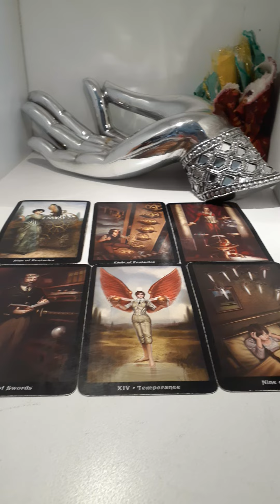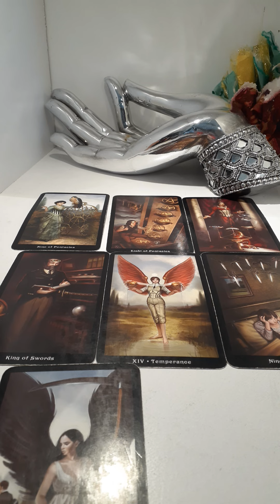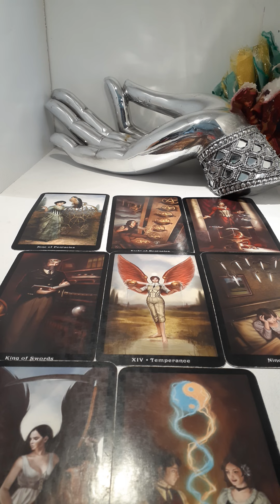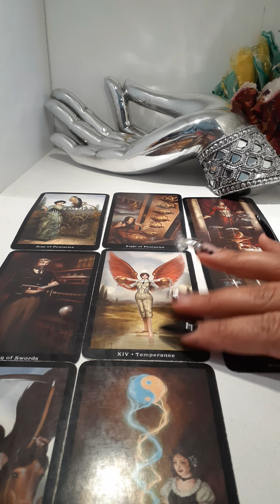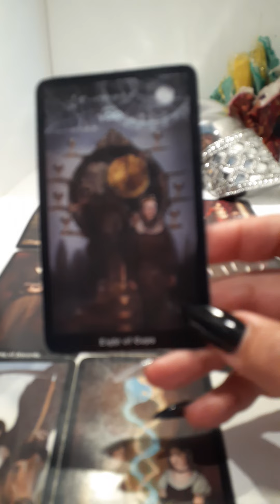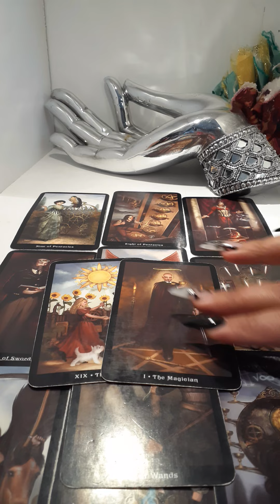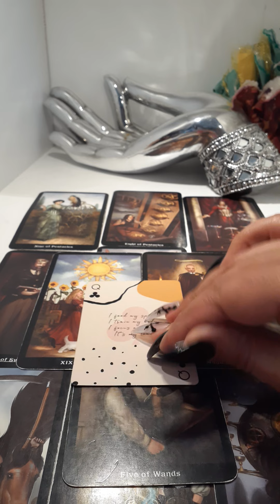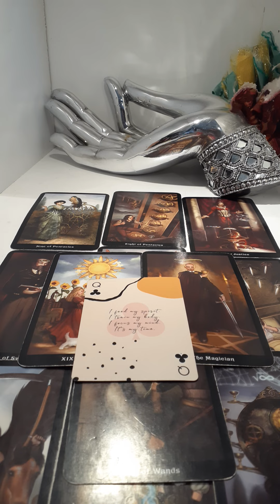Sagittarius ♐️ |Or Dealing With A Sagittarius | ♐️Ignorance Is Bliss